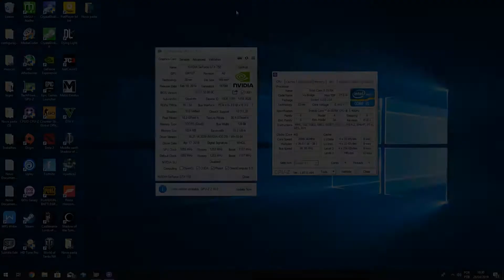Mortal Kombat 11 - Desempenho da Gtx 750 Normal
A semana de testes no Mortal Kombat 11 Continua.
Agora é a vez da Gtx 750 ...sem ti. Uma placa bem baratinha, mas que ainda dá conta de rodar algumas coisas... Será que também conseguirá rodar o novo MK?

Música 1: STRING HOP CFM
Música 2:  Road - Night Trap Beat